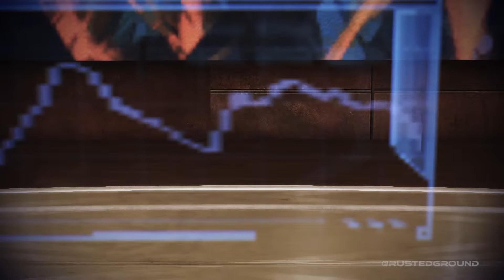Mass Effect 3 [BLIND] | Ep 95 | It's all about the mingle | Let’s Play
Hello everyone, it’s time to play Mass Effect 3. This is the ending to our entire story. We are being invaded by the reapers and we have to do everything in our powers to survive. It is not going to be easy!
For those of you that don’t know, Mass Effect 3 is a science fiction action role-playing third person shooter video game series developed by BioWare. It was released in 2012 and is the third installment in a trilogy.
Mass Effect 3 details the adventures of Systems Alliance Commander Shepard as they try to defeat a human-survivalist paramilitary group called Cerberus and a synthetic-organic race of machines known as the Reapers. The Reapers are immensely powerful and purge the galaxy of all advanced sapient life in 50,000 year cycles. In the Mass Effect 2 DLC Arrival, Shepard travels into Batarian space to rescue an Alliance deep cover agent, and learns that the Reaper invasion is imminent. (Wikipedia)